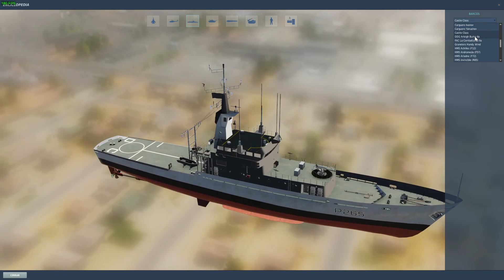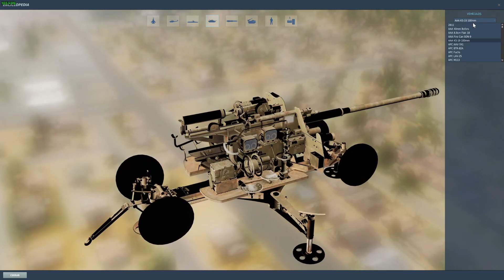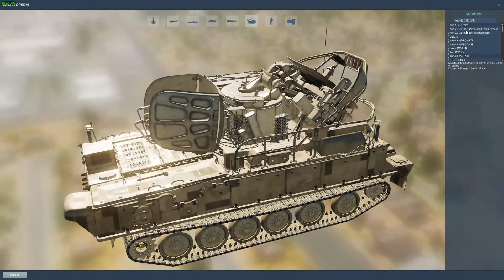epic air battle simulator dcs world steam edition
Digital Combat Simulator World (DCS World) 2.7 es un juego de campo de batalla digital gratuito.

Nuestro sueño es ofrecer la simulación más auténtica y realista posible de aviones militares, tanques, vehículos terrestres y barcos. Esta descarga gratuita incluye una vasta zona de misiones de la región del Cáucaso y el Mar Negro que abarca gran parte de Georgia. También incluye un avión ruso Sukhoi Su-25T de ataque a tierra volable y el famoso caza norteamericano TF-51D de la Segunda Guerra Mundial. Además, se pueden adquirir más de dos docenas de aviones.